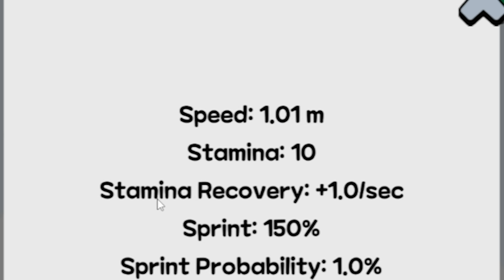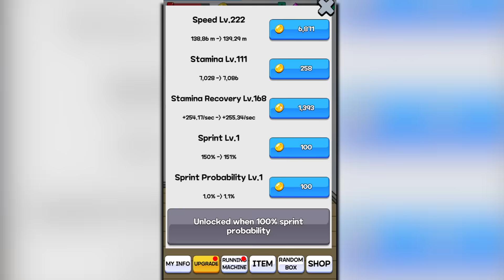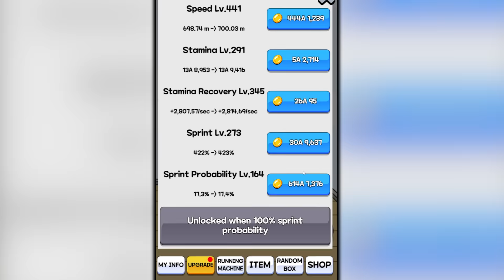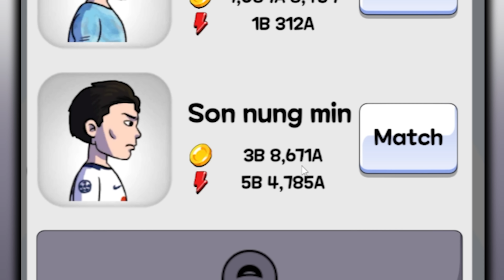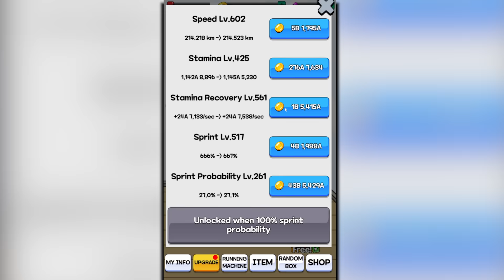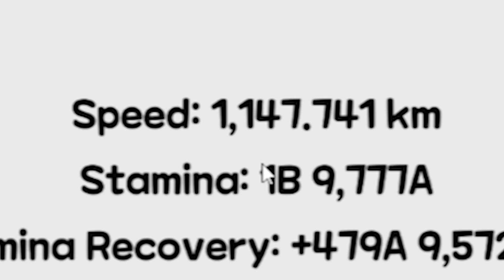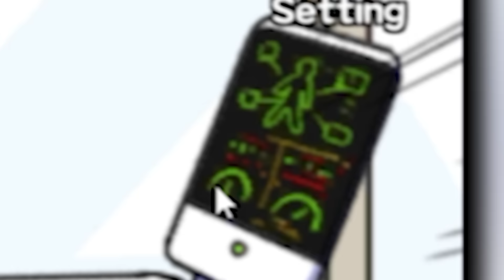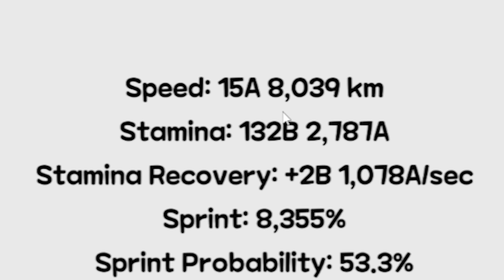When you run at light speed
It's Tap Tap Run.

Follow for more sad pixels